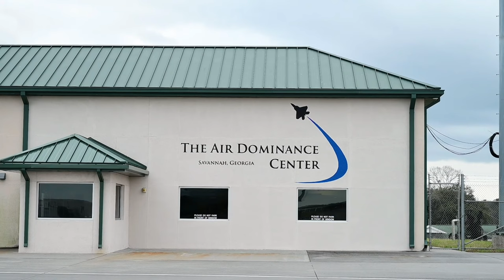U.S. Air Force A-10C Thunderbolts arrive at Air Dominance Center for Sunshine Rescue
U.S. Air Force Airmen from the 104th Fighter Squadron and various units from the 175th Wing, Maryland Air National Guard, arrive at the Air Dominance Center, a Combat Readiness Training Center, on Jan. 19, 2023, to participate in exercise Sunshine Rescue which will take place through Jan. 28, 2023 in Savannah, Georgia.

Maryland Air National Guard A-10C Thunderbolts arrive at Air Dominance Center for Sunshine Rescue
SAVANNAH, GA, UNITED STATES
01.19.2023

 Sunshine Rescue training exercise is a National Guard Bureau special focused event that will execute traditional Combat Search and Rescue (CSAR) capabilities with forward-edge ground force tactics, techniques, and procedures while utilizing advanced command and control technologies. (U.S. Air National Guard photo by Tech. Sgt. Caila Arahood)

Film Credits: Video by Tech. Sgt. Caila Arahood
165th Airlift Wing